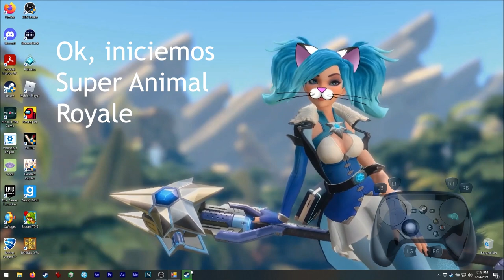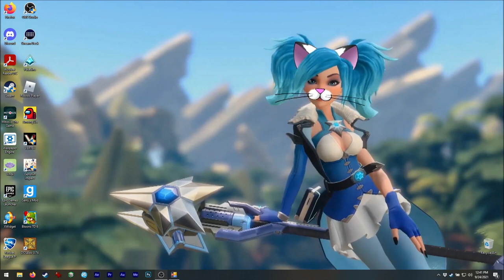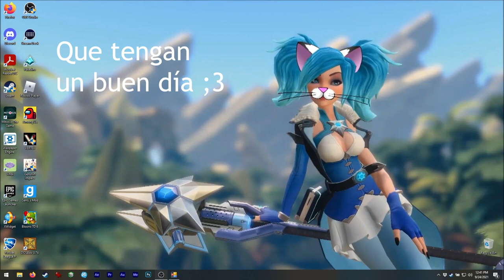Asmie La Chica Gato: Super Animal Royale, Pixile 2018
¡Hola!
¡Hoy tenemos este genial juego! XD
Realmente me gustó que es más caicaturezco, creo
que esto lo hace más adecuado para toda clase
de personas a diferencia de otros battle royales

Tuve algunos problemas para encontrar la fecha
de lanzamiento, or alguna razón tiene 2. Una es
26 de Agosto del 2021 (en Steam ) pero la otra es
12 de Diciembre del 2018 (en la Wiki). Extrañamente
¡algunos jugadores de Steam tienen más de 1k horas
jugando! Así que ¿qué pasa aquí? XD

Ok, yo siempre tengo el error al cerrarlo... tal vez
sólo debería esperar más a que se cierre, pero he
esperado por más de 2 minutos y... bueno, no se
cierra, jeje.

Ok, algo importante que mencionar es que la
velocidad del súper salto depende del arma que
traemos equipada, creo que el arma por defecto
(katana) es la más rápida para esto.

También, olvidé mencionar el uso de la cinta, ¡ésta
se usa para reparar la armadura! ¡Síp!
Tal vez podría haberla usado de haber sobrevivido
más tiempo, jeje.

Oh, debo decir que los sonidos de cuando los animales
hablan y de cuando se lastiman ¡también son lindos! XD
Tal vez notaron algunos en el video ;3

Encuéntrenme en Steam como:
asm_124

En discord como:
 - Mi usuario:
asm124#1656